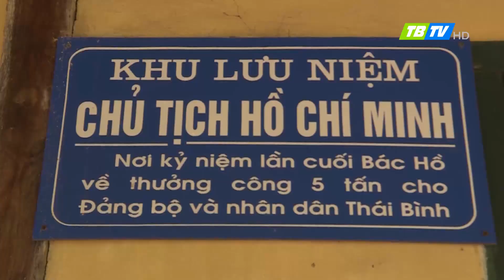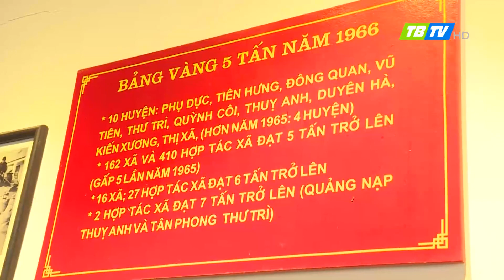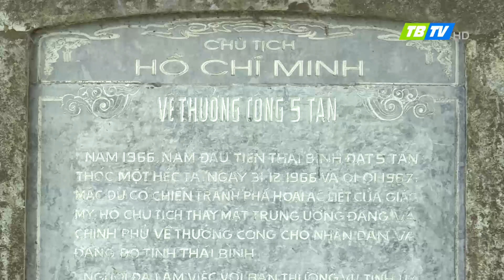Khu lưu niệm Bác Hồ xã Tân Hòa, huyện Vũ Thư nơi lưu giữ kỷ niệm Bác Hồ với Thái Bình